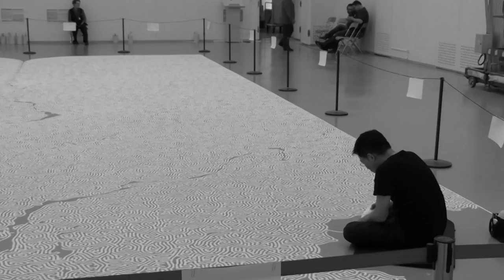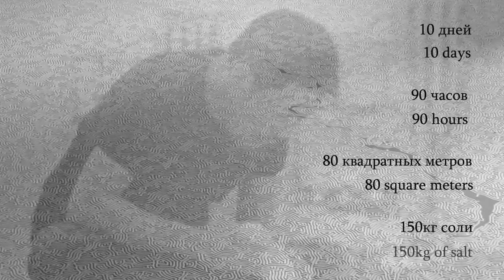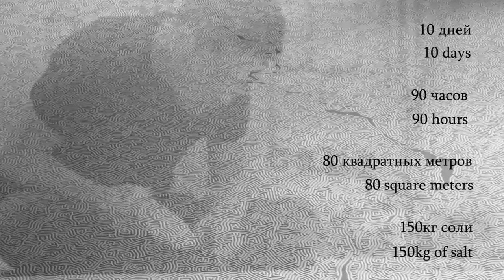Мотои Ямамото. Лабиринт / Motoi Yamamoto. Labyrinth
Процесс создания японским художником Мотои Ямамото работы «Лабиринт» для выставки «Моно-но аварэ. Очарование вещей. Современное искусство Японии».
В рамках программы показа работ молодых художников, начатой выставками американских, британских и французских мастеров, проект «Эрмитаж 20/21» обращается к искусству Японии.
Экспозиция подготовлена Государственным Эрмитажем при поддержке Посольства Японии в России, представляет инсталляции, скульптуру, видео-арт, фотографии, созданные за последние несколько лет японскими художниками и призванные заполнить новую страницу в многовековой истории искусства Страны восходящего солнца. Их имена, известные на родине, пока практически не знакомы российской и европейской публике: Канэудзи Тэппэй, Кэнго Кито, Кувакубо Рёта, Масая Тиба, Мотои Ямамото, Ониси Ясуаки, Риэко Сига, Суда Ёсихиро, Синисиро Кано, Хироаки Морита, Хираки Сава и другие.
Фильм подготовлен к выставке «Моно-но аварэ. Очарование вещей. Современное искусство Японии» (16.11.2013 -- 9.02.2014)
Кураторы выставки: Дмитрий Озерков, Екатерина Лопаткина
Съемка и монтаж: Артемий Баранов, Ладомир Зелинский

Motoi Yamamoto. Labyrinth.
The State Hermitage Museum and Hermitage 20/21 project introduce to the public the exhibition "Mono-no Aware. Beauty of Things. Japanese Contemporary Art". The term "mono-no aware" traces its origin to the Heian period (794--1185) aesthetics and means a sad awareness of transience of things. Modern artists do not directly illustrate the term in their works but rather create a sense of gentle sadness partly in tune with the old poetic attitude that gave birth to it. On view are installations, sculpture, photographs and video art produced lately by Japanese artists Suda Yoshihiro, Kengo Kito, Kanenji Teppei, Kuwakubo Ryota, Onishi Yasuaki, Hiroaki Morita, Shinishiro Kano and Motoi Yamamoto.
Exhibition: "Mono-no Aware. Beauty of Things. Japanese Contemporary Art"  (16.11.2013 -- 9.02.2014)
Curators: Dmitry Ozerkov, Ekaterina Lopatkina
Camera&Film editing: Artemy Baranov, Ladomir Zelinsky